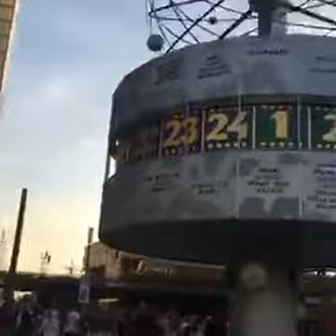Rehan Allahwala Downtown Berlin | Alexanderplatz Berlin, Germany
From the travel diaries of Rehan Allahwala, he takes you to the beautiful city, the capital of Germany, Berlin.

About Alexanderplatz (Alexanderia Square):
Alexanderplatz is a large public square and transport hub in the central Mitte district of Berlin, near the Fernsehturm. Berliners often call it simply Alex, referring to a larger neighbourhood stretching from Mollstraße in the northeast to Spandauer Straße and the Rotes Rathaus in the southwest.

Alexanderplatz is also the name of the S-Bahn and U-Bahn stations there. It is one of Berlin's largest and most important transportation hubs, being a meetingplace of three subway (U-Bahn) lines, three S-Bahn lines, and many tram and bus lines, as well as regional trains.

It also accommodates the Park Inn Berlin and the World Time Clock, a continually rotating installation that shows the time throughout the globe, and Hermann Henselmann's Haus des Lehrers. During the Peaceful Revolution of 1989, the Alexanderplatz demonstration on 4 November was the largest demonstration in the history of East Germany.

About the Berlin, Germany:
Berlin is the capital and the largest city of Germany, as well as one of its 16 constituent states. With a steadily growing population of approximately 3.7 million, Berlin is the second most populous city proper in the European Union behind London and the seventh most populous urban area in the European Union. Located in northeastern Germany on the banks of the rivers Spree and Havel, it is the centre of the Berlin-Brandenburg Metropolitan Region, which has roughly 6 million residents from more than 180 nations. Due to its location in the European Plain, Berlin is influenced by a temperate seasonal climate. Around one-third of the city's area is composed of forests, parks, gardens, rivers, canals and lakes.

First documented in the 13th century and situated at the crossing of two important historic trade routes, Berlin became the capital of the Margraviate of Brandenburg (1417–1701), the Kingdom of Prussia (1701–1918), the German Empire (1871–1918), the Weimar Republic (1919–1933) and the Third Reich (1933–1945). Berlin in the 1920s was the third largest municipality in the world. After World War II and its subsequent occupation by the victorious countries, the city was divided; East Berlin was declared capital of East Germany, while West Berlin became a de facto West German exclave, surrounded by the Berlin Wall (1961–1989) and East German territory. Following German reunification in 1990, Berlin once again became the capital of all of Germany.

ریحان اللہ والا سفر نامہ